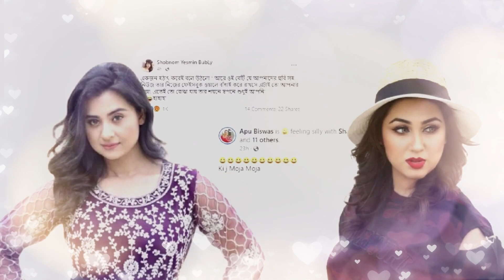এইমাত্র খবর! অপু বুবলীর কথার দ্বন্দ্বে গুরুত্বর অসুস্থ হয়ে....হাসপাতাল বিশ্রামে শাকিব খান (ভিডিও) !!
দর্শক এই পর্যায়ে একটি কথা না বললেই নয় এই চ্যানেলটির সমস্ত ভিডিও শুধুমাত্র বিনোদনের জন্য। চ্যানেলটির অনেক ভিডিওতে রূপকঅর্থে অনেক সময় জনপ্রিয় নায়ক-নায়িকা, শিল্পী ও কলাকুশলিদের নাম ও ছবি ব্যবহার করা হয়েছে যা শুধুমাত্র বিনোদনের জন্য। তাই দয়া করে ভিডিওটি বিনোদন হিসেবেই গ্রহন করবেন ধন্যবাদ।

এইমাত্র খবর! অপু বুবলীর কথার দ্বন্দ্বে গুরুত্বর অসুস্থ হয়ে. হাসপাতাল বিশ্রামে শাকিব খান (ভিডিও) !!,এইমাত্র খবর!,আবারো অপু বুবলী প্রকাশ্যে কথার দ্বন্দ্বে,অপু বুবলীর কথার দ্বন্দ্বে গুরুত্বর অসুস্থ শাকিব খান (ভিডিও),সাবেক দুই বউয়ের দ্বন্দ্বে ভালো নেই শাকিব খান,এইমাত্র হাসপাতাল বিশ্রামে শাকিব খান,শারীরিকভাবে ভালো নেই চিত্রনায়ক শাকিব খান,apu biswas,bubly,shakib khan,apu biswas vs bubly,

Background Music Creadit: Aakash Gandhi Invisible Beauty